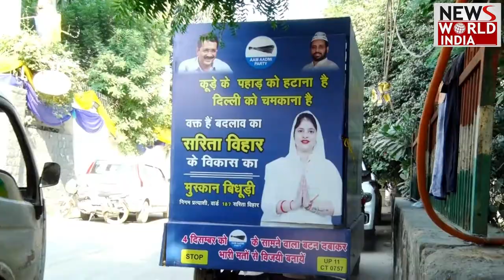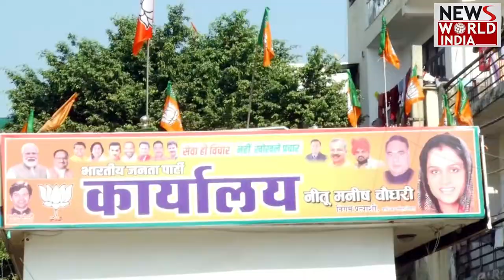Sarita Vihar Ward 187 की जनता के क्या हैं मुद्दे ,किसके नाम पर जनता लगाएगी मुहर | Public ka mood